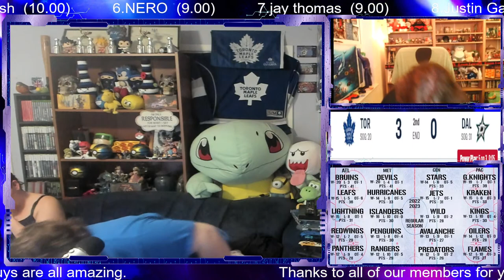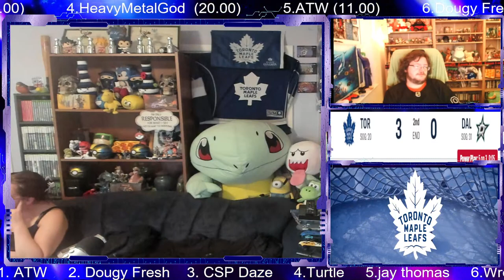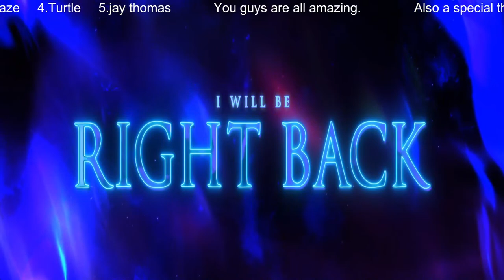🔴NHL LIVE🔴 Toronto Maple Leafs @ Dallas Stars Dec/06/22 Full Game Reaction + Kraken vs Canadiens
Mitchell Marner will try to extend his team-record 19-game point streak and help the visiting Toronto Maple Leafs regain their winning form Tuesday night against the Dallas Stars.

Marner set the club record Saturday night with two goals -- the first while Toronto was short-handed -- in a 4-3 overtime loss to the Tampa Bay Lightning in the opener of a two-game road trip.

Toronto had won its previous five games.

Darryl Sittler (1977-78 season) and Eddie Olczyk (1989-90) each had 18-game point streaks for Toronto.

Marner has nine goals and 17 assists during his streak.

Keefe wasn't the only one impressed by Marner's feat.

The Maple Leafs have had trouble winning in overtime, going 1-6 -- losing their last six.

Their only overtime win was a 3-2 decision against Dallas on Oct. 20.

Toronto has recalled forward Semyon Der-Arguchintsev from the Toronto Marlies of the American Hockey League.

The Stars also are coming off a defeat. They overcame a four-goal, third-period deficit before losing 6-5 Sunday in a shootout to the visiting Minnesota Wild.

Dallas erased a three-goal disadvantage to defeat the Chicago Blackhawks 6-4 in regulation on Nov. 23. Two nights later, Jason Robertson scored twice with the goaltender removed for an extra attacker to force overtime against the Winnipeg Jets before losing 5-4.

The Stars are 1-0-1 after two games of a five-game homestand.

Dallas is 0-5 in games that have gone to overtime, including a 0-2 record in shootouts.

Maple Leafs projected lineup

Forwards
Michael Bunting -- Auston Matthews -- William Nylander
Nicholas Robertson -- John Tavares -- Mitchell Marner
Alexander Kerfoot -- David Kampf -- Pierre Engvall
Zach Aston-Reese -- Pontus Holmberg -- Semyon Der-Arguchintsev

Defencemen
Mark Giordano -- Justin Holl
Rasmus Sandin -- Timothy Liljegren
Victor Mete -- Conor Timmins

Goalies
Matt Murray
Ilya Samsonov

Scratched: Denis Malgin, Wayne Simmonds, Mac Hollowell
Injured: Jake Muzzin (neck), TJ Brodie (oblique), Jordie Benn (upper body), Morgan Rielly (lower body), Calle Jarnkrok (groin)

Stars projected lineup

Forwards
Jason Robertson -- Roope Hintz -- Joe Pavelski
Mason Marchment -- Radek Faksa -- Tyler Seguin
Jamie Benn -- Wyatt Johnston -- Ty Dellandrea
Joel Kiviranta -- Luke Glendening -- Denis Gurianov

Defencemen
Ryan Suter -- Nils Lundkvist
Miro Heiskanen -- Colin Miller
Esa Lindell -- Jani Hakanpaa

Goalies
Jake Oettinger
Scott Wedgewood

Scratched: Joel Hanley
Injured: None

Kraken projected lineup

Forwards
Andre Burakovsky -- Alex Wennberg -- Jaden Schwartz
Oliver Bjorkstrand -- Shane Wright -- Yanni Gourde
Jared McCann -- Matty Beniers -- Jordan Eberle
Daniel Sprong -- Morgan Geekie -- Brandon Tanev

Defencemen
Vince Dunn -- Adam Larsson
Jamie Oleksiak -- Justin Schultz
Carson Soucy -- Will Borgen
Goalies
Martin Jones
Philipp Grubauer

Scratched: Cale Fleury, Ryan Donato, Karson Kuhlman
Injured: Joonas Donskoi (upper body), Chris Driedger (lower body)

Canadiens projected lineup

Forwards
Cole Caufield -- Nick Suzuki -- Kirby Dach
Evgenii Dadonov -- Christian Dvorak -- Joel Armia
Juraj Slafkovsky -- Sean Monahan -- Josh Anderson
Michael Pezzetta -- Jake Evans - Rem Pitlick

Defencemen
Joel Edmundson -- Kaiden Guhle
Mike Matheson -- Johnathan Kovacevic
Arber Xhekaj -- Jordan Harris

Goalies
Jake Allen
Sam Montembeault

Scratched: Chris Wideman
Injuries: Brendan Gallagher (lower body), David Savard (upper body), Mike Hoffman (lower body), Paul Byron (lower body), Carey Price (lower body), Jonathan Drouin (upper body)

MEMBERS
ATW LORD TOM
Dougy Fresh Richards
CSP Daze
Turtle
jay thomas
Wrestling Network
Moe Sizzlak

RULES
1A) No discriminatory comments towards anyone within the stream. Treat others respectfully regardless of their differences or opinions.

1B) No sexual comments in the direction of another member of the community. We try to limit sexually-charged discussion within our community to ensure the safety of our members.

2) Please do not spam the chat. Flooding the chat prevents me from being able to properly read others' chat messages.

3) No self-promotion of your own social media or content unless permitted by a host.

4) Do not leak the personal & sensitive information of other chat members. (Ex. real name, address or phone number.)

5) Please leave the moderation duties to the appropriate members of the community (moderators & hosts)

6) No spoilers - Please do not spoil anything in relation to the current show or event. (Spoilers include: Anything not announced on the main show, new returns, dramatic events, goals in NHL games & the results & plot of a new video game.)

7) Please do not backseat game.